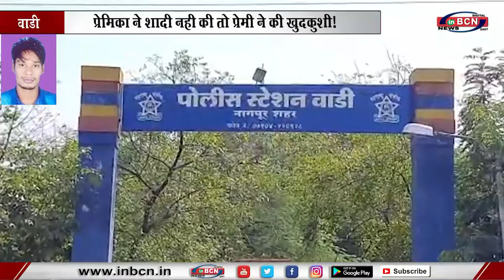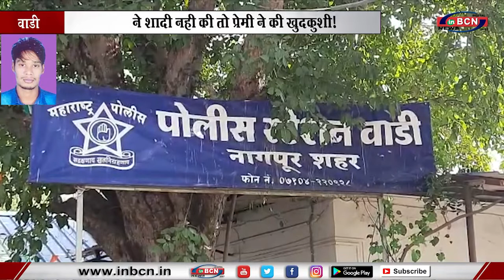प्रेमिका ने शादी नही की तो प्रेमी ने की खुदकुशी...